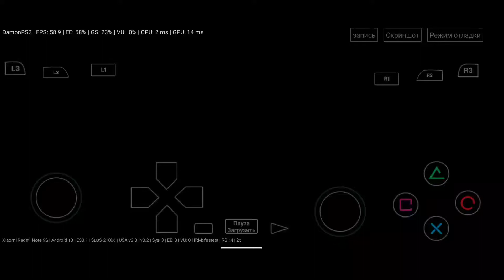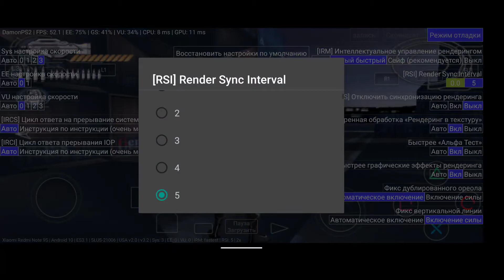Ghost in the Shell, DamonPS2 emulator Android, Snapdragon 720G, Redmi note 9s gametest.